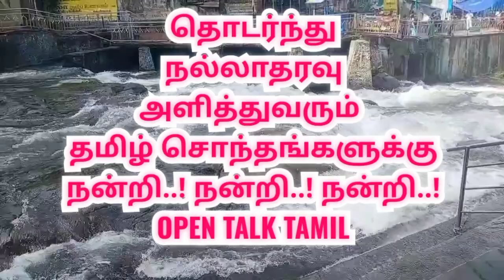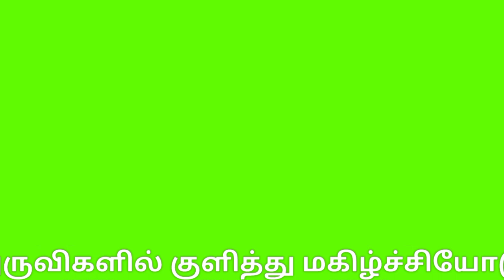Kutralam Aruvi today update | Kutralam falls today | Live five falls|குற்றாலம் அருவி நிலவரம் 2022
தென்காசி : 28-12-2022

தென்காசி மாவட்டம் மேற்கு தொடர்ச்சி மலையையொட்டி உள்ள பகுதியில் பெய்து வரும் தொடர் கனமழை காரணமாக குற்றாலத்திற்கு வரும் நீர் பிடிப்பு பகுதிகளில் நீர்வரத்து தொடர்ந்து அதிகரித்து வருகிறது. இதனால்  குற்றாலம் மெயின் அருவியிலும், சிற்றருவியிலும் குளிக்க 3-வது நாளாக இன்று (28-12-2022) தடை விதிக்கப்பட்டுள்ளது.

 அதே நேரத்தில் குற்றாலத்தில் உள்ள மற்ற அருவிகளான பழைய குற்றாலம், ஐந்தருவி, புலியருவி உள்ளிட்ட அருவிகளில் நீர்வரத்து குறைந்ததால் குளிக்க அனுமதி வழங்கப்பட்டுள்ளது.

குற்றாலம் மெயின் அருவியில் குளிக்க வந்த சுற்றுலாப் பயணிகள் சிறிது ஏமாற்றம் அடைந்தாலும், தற்போது மற்ற அருவிகளில் குளித்து மகிழ்ச்சியோடு செல்கின்றனர்.

Kutralam Aruvi live today | Kutralam water falls| main falls|five falls|குற்றாலம் அருவி நிலவரம் 2022